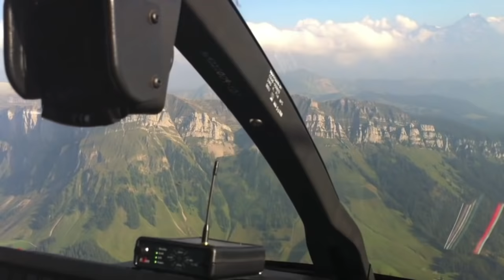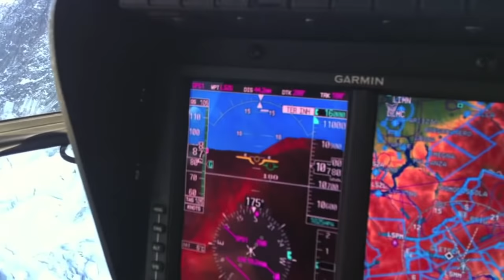Amazing Helicopter flight in Switzerland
Flying over the Alps!